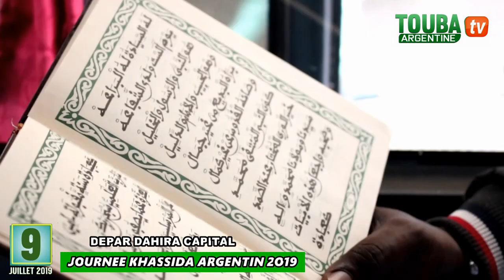DEPART CAPITAL JOURNEE KHASSIDA ARGENTNE 2019 ARRIVEE LA PLATA